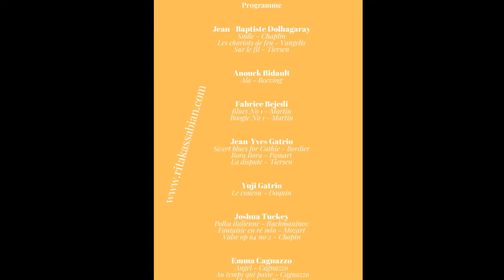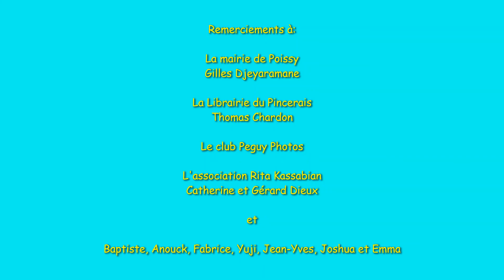L'Association Rita Kassabian à la librairie du Pincerais, Poissy, le 09 avril 2022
De talentueux pianistes partagent un moment musical à la librairie du Pincerais à Poissy, avec la complicité de Gilles Djeyaramane, Elu à la citoyenneté et la francophonie.